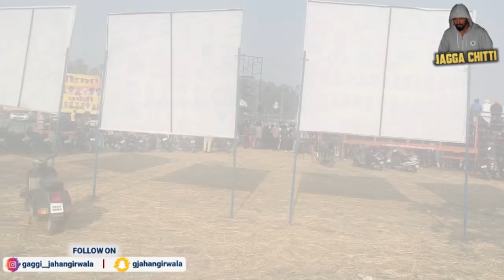[Vlog] Jatana (Ludhiana)Kabaddi Tournament | Jass Bajwa | 07 Nov 2021